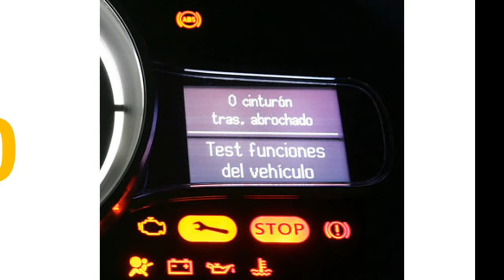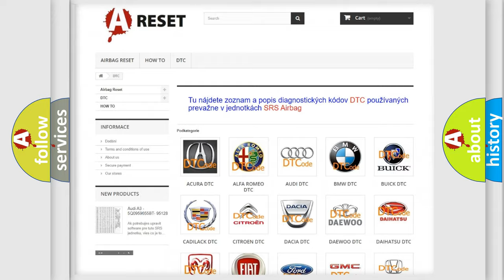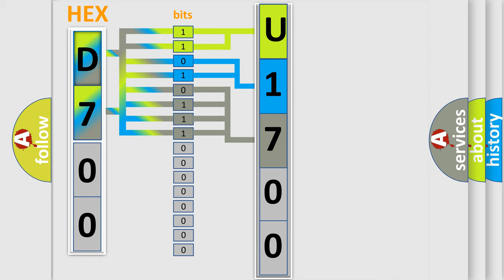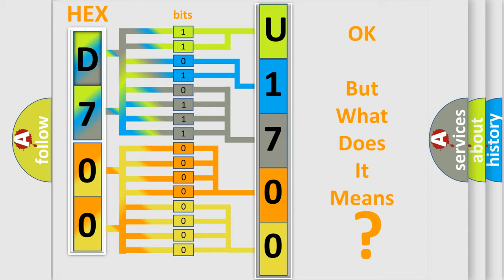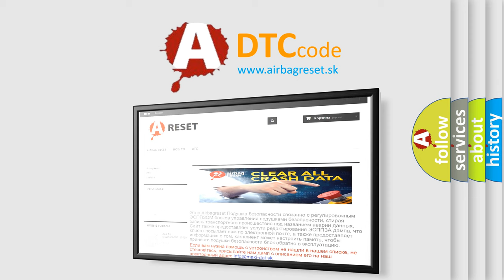DTC Jeep U1700-35 Short Explanation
Contents:
0:21 Basic DTC analysis according to OBD2 protocol standard.
1:48 Insight into programming
2:58 A diagnostically understandable description of the Diagnostic Trouble Code
3:05 Basic error definition

Make:
Jeep
Code:
U1700 35
Definition:
Incremental Sensor Open Circuit
Description:
Ignition ON.System voltage 10.5-18 V.
Cause:
Voltage on encoder 8 V supply circuit is 1.5-9.0 V and voltage read by low reference circuit less than 0.3 V.